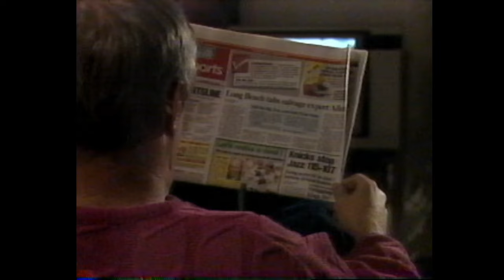Dazzling Dunks & Basketball Bloopers 2